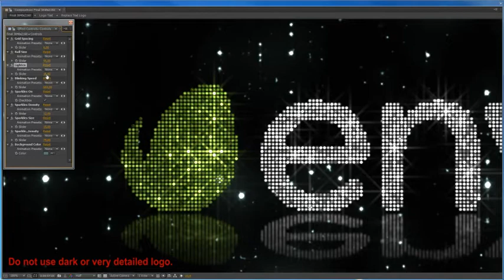Glitter Lights Logo Title - After Effects Template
Length  0:08, 0:08, 0:08
Resolution  3840x2160

Adobe After Effects CS6 or Higher.
3 Ultra HD(3840×2160) and 3 Full HD (1920×1080) Projects.
Video Tutorial.